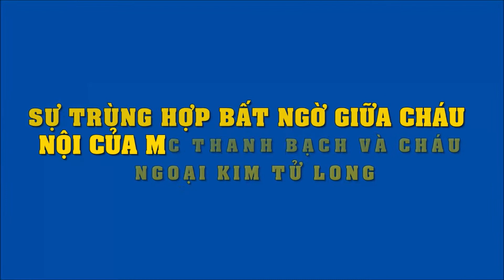Sự trùng hợp bất ngờ giữa cháu nội của MC Thanh Bạch và cháu ngoại Kim Tử Long